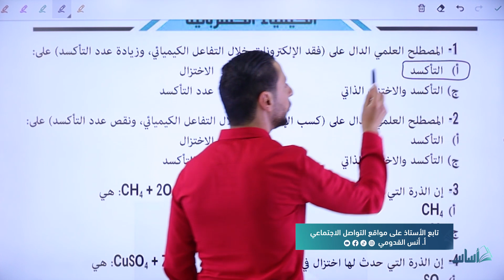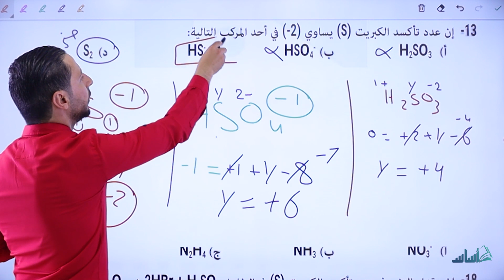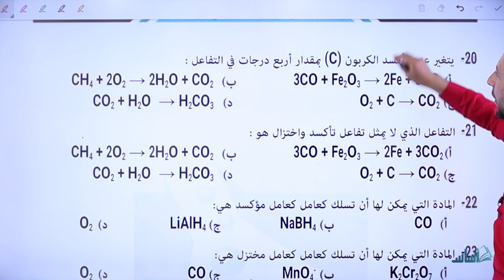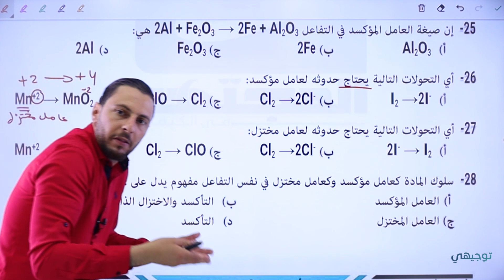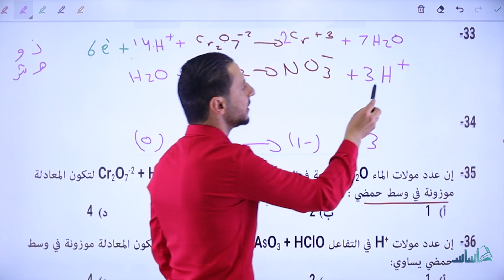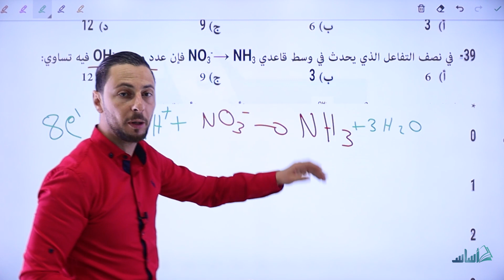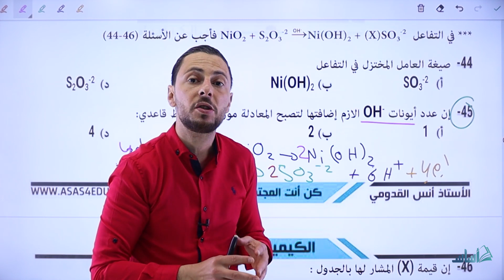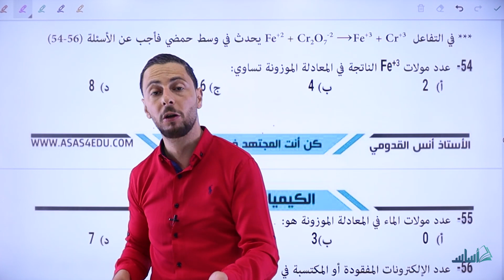مكثّف المجتهد - التأكسد والاختزال - المفاهيم - الجزء (1) || جيل 2006 - كيمياء مع أ. أنس القدومي